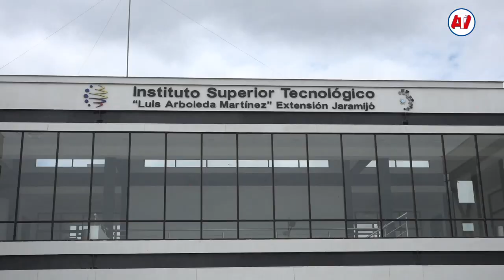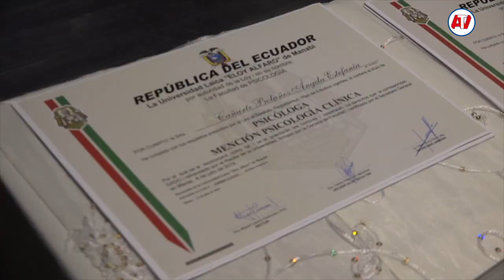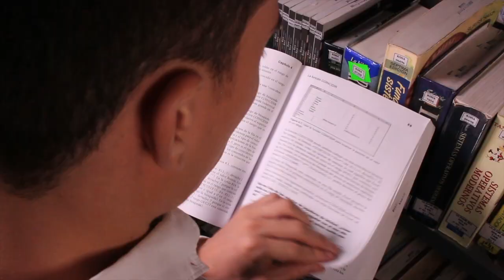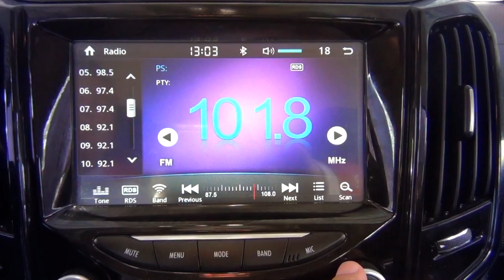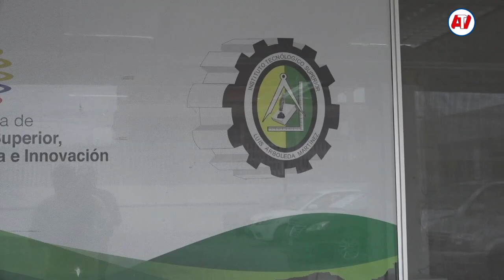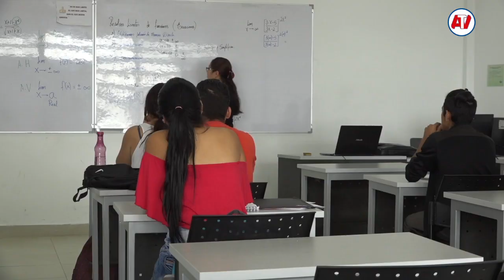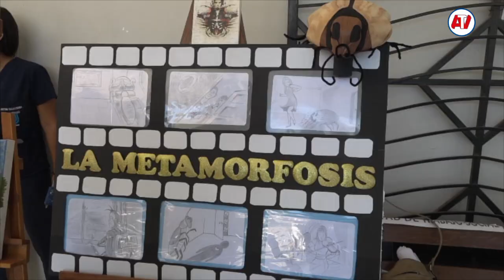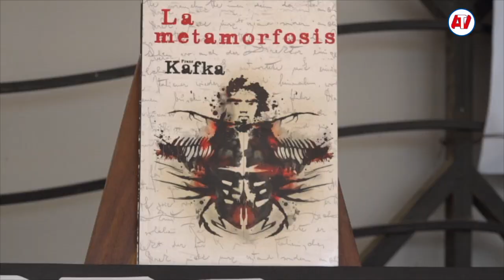Alfaro TV 692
Programa 692 de Alfaro TV, Producto realizado con la participación de los estudiantes de nuestra facultad de comunicación.